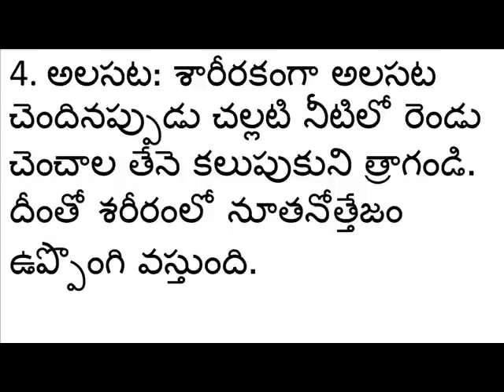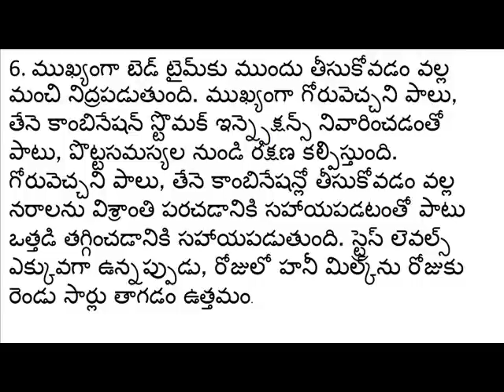Drink honey in cold milk before bed at night.|| Arogyasutralu||Telugu Health Tips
రాత్రి పడుకునే ముందు చల్లటి పాలలో తేనె కలుపుకుని త్రాగండి.